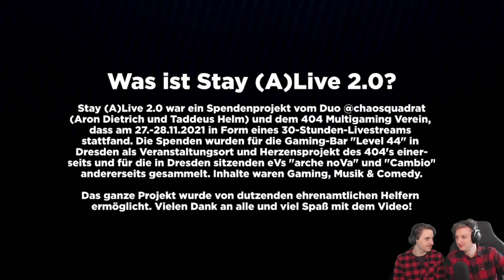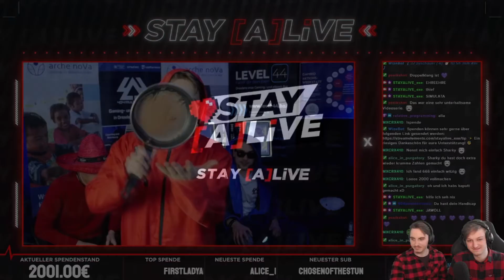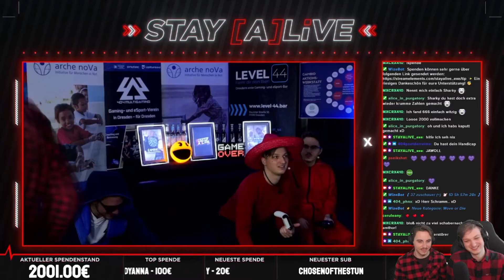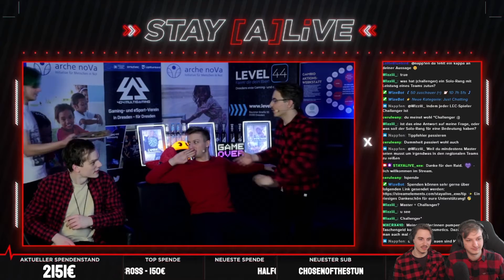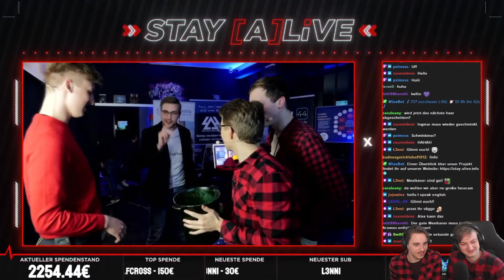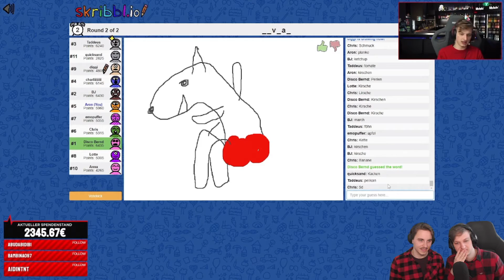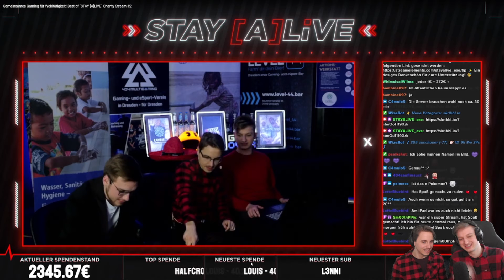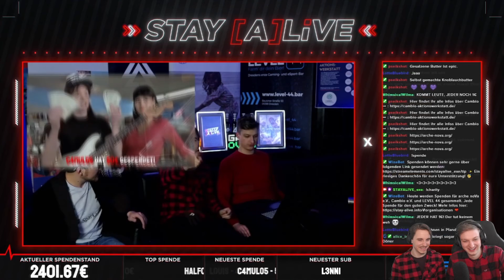Ein unglaublich wilder Tag! - REACT | Best of STAY [A]LiVE #2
Für einen Blick hinter die Kulissen haben wir für euch ein REACT zum Best of Tag 2 aufgenommen. Dieses mal hat es sogar beim ersten Versuch geklappt! Einige witzige Hintergrundgeschichten und Stories zur Entstehung des Projektes kommen vor. Viel Spaß!

Wenn ihr ein Abo dalasst, freuen wir uns mächtig.

Kapitelmarken
0:00 Intro
1:02 REACT
55:04  Outro